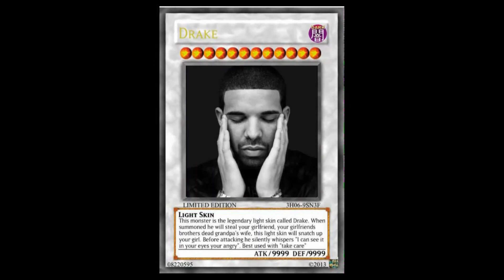Back To Work | Road 2 Riches |NUKEM RP| JamesDon Bond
Introducing JamesDon Bond. My First GTA RP Character and this is my learning journey on fiveM Road To Rich LIfe.